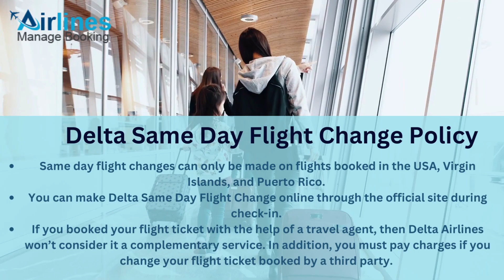Delta Change Flight Guidelines - Policy, Fee, & more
Get detailed information on changing a flight as per Delta Change Flight Policy in this video.